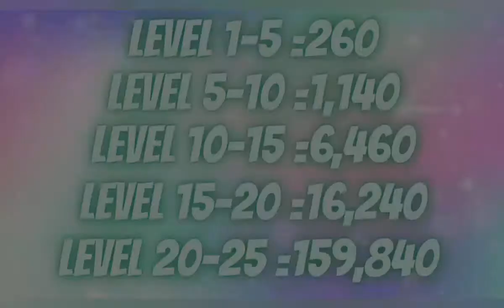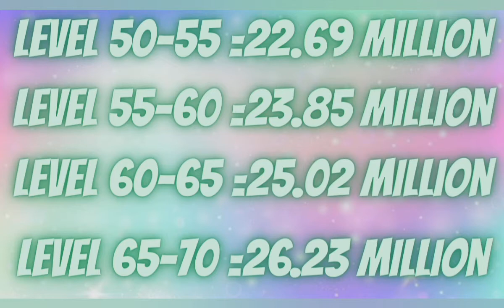Amount of food you needed to feed your dragon from level 1-70 reveal 🤩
Hey guys I this video I had revealed the food you needed to feed your dragons from level 1-70 😄.If you like this video please don't forget to like to support and subscribe to watch exclusive content first 😉